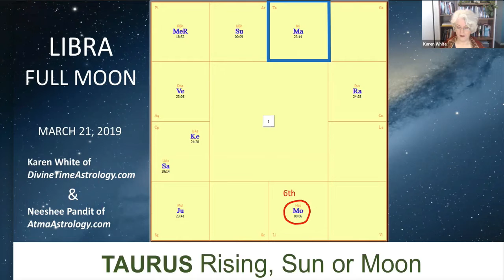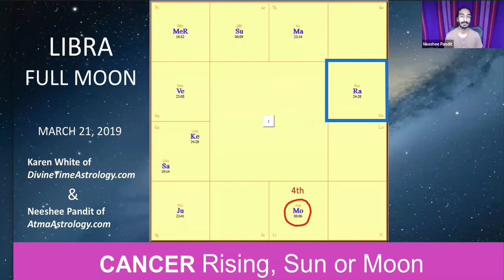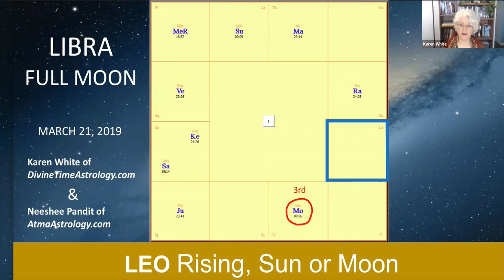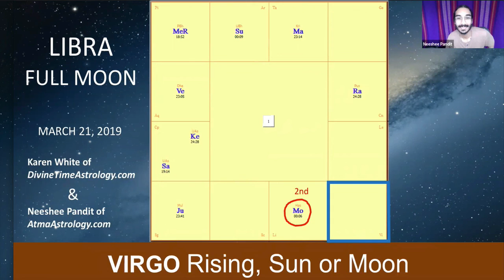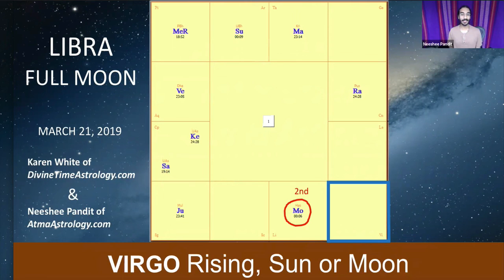Libra FULL MOON 2019_Pt 1_Aries thru Virgo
We are both available for readings.

We discuss the significance of SPRING in terms of Ayurveda and your health. The  Full Moon is the day after the first day of Spring this year. We do forecasts for each sign of the zodiac about the full Moon in the sign of Libra. Libra is an air sign and falls into a different house for each sign.

The Full Moon is usually in a house only once a year. The Full Moon GIVES and so it's an auspicious time. Neeshee also pulled a card for the Full Moon in Libra, AND, a card for each sign too. We discuss how that adds to your forecast.

TIME STAMPS:
09:18  The Cards of Truth - The Card for Full Moon in Libra
13:38  Aries
18:26 Taurus
22:42 Gemini
27:01 Cancer
31:20 Leo
39:18 Virgo